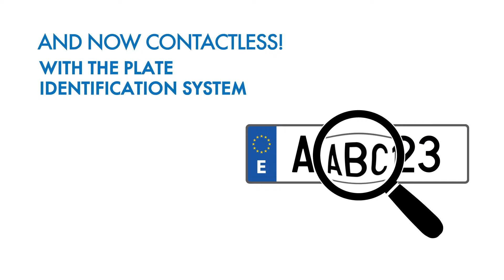Book online your airport parking space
Travelling abroad? Remove parking from your checklist!

Book your space now in the airport parking . Α contactless experience. Low prices with a discount up to 45%. Quick and secure online booking.